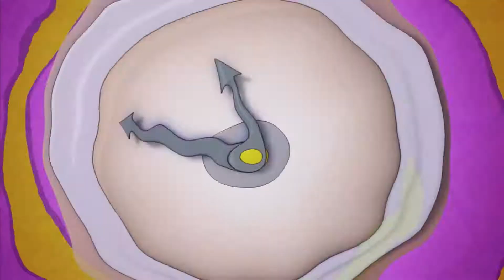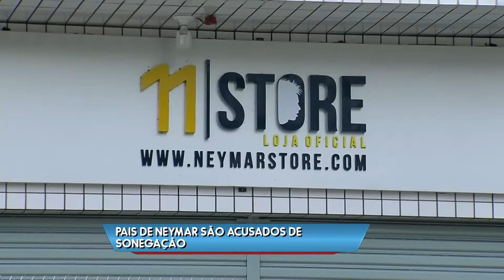Hora da Venenosa - 21/02